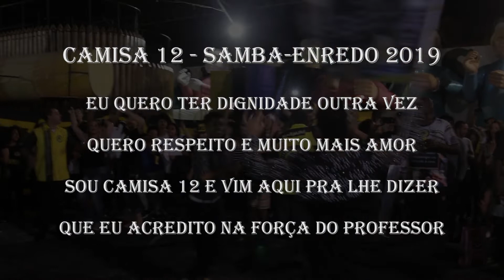Samba-Enredo 2019 CAMISA 12 HOMENAGEIA OS PROFESSORES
Sindicato dos Professores do ABC visita quadra da escola para conferir o ensaio e conhecer a história da Escola